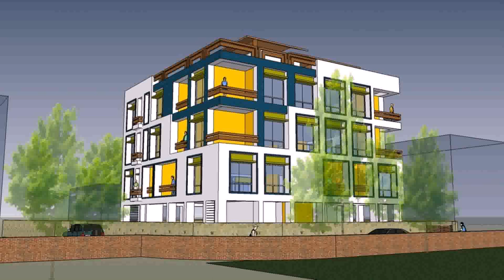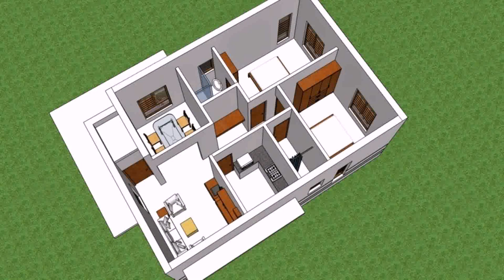Buy Car NY 5% DP